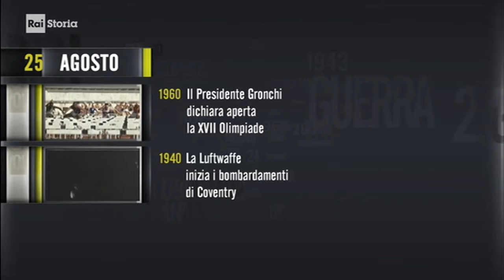§.2017/_RAI_Storia_acCadde_oggi/ ** 25 AGOSTO ** iL Giorno e La Storia - puntata 2017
== primo piano ==
1) invasioni & Storia - 25 agosto 1944 Francia: LIBERAZIONE di PARIGI, vittoria di De Gaulle
1944 - Seconda guerra mondiale: Parigi viene liberata dagli Alleati (si veda Liberazione di Parigi).

2) sport & Storia - 25 agosto 1960 Roma: Apertura 17ª Olimpiade dell'Era Moderna. Presidente Gronchi

== da RaiStoria accadde oggi - puntata del 2017 ==

Isola d’Elba: nel carcere di Porto Azzurro scoppia una rivolta capeggiata dal terrorista nero Mario Tuti. Insieme ad altri cinque detenuti tiene in ostaggio, per otto giorni, 34 persone. Una volta appresa la notizia, si riunisce a palazzo Chigi un comitato di crisi convocato dal presidente del Consiglio Giovanni Goria. Nonostante si scontrassero linee contrapposte, la scelta è quella della mediazione. Seguiranno giorni di trattative estenuanti, ma la richiesta dei rivoltosi di ottenere un elicottero per la fuga non verrà soddisfatta.

(Giorno & Storia) 25 agosto 1987 isola d'Elba, penitenziario di Porto Azzurro: rivolta di detenuti

(Sport & Storia) 25 agosto 1960 Roma: Apertura 17ª Olimpiade dell'Era Moderna. Presidente Gronchi

(Anniversari-morte 1957) ** 25 agosto ** Gorizia: Umberto Saba, poeta e novellista italiano

(Giorno & Storia) 25 agosto 1940 Coventry (GB) bombardamento che precede quello del 15 novembre

== da wikipedia: timeline cronologia discendente ==
:wp-it: 25_agosto#eventi

2003 - Lanciato il Telescopio spaziale Spitzer

1991 - La Bielorussia si dichiara indipendente dall'URSS

1989 – La sonda spaziale Voyager 2 oltrepassa Nettuno

1988 – Il centro storico di Lisbona viene distrutto da un incendio

1981 – La sonda spaziale Voyager 2 raggiunge Saturno

1980 - Lo Zimbabwe entra a far parte delle Nazioni Unite

1920 – Guerra sovietico-polacca: finisce la Battaglia di Varsavia, iniziata il 13 agosto. L'Armata Rossa viene sconfitta

1825 – L'Uruguay dichiara l'indipendenza dal Brasile